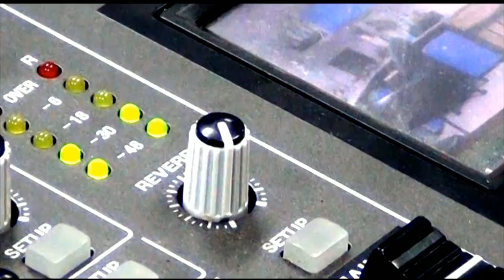ElMundoQueSoñamos - Ciberseguridad y el Futuro de la Criminalidad Post COVID-19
ElMundoQueSoñamos - Ciberseguridad y el Futuro de la Criminalidad Post COVID-19 | Rodrigo Campos, Carrera de Ciencias Criminológicas, UNED | 23 de Abril del 2020, 11 AM